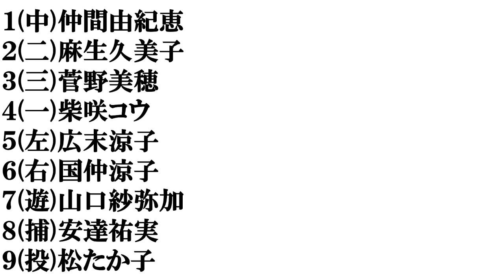【４０代前半の女優】打線組んでみた①